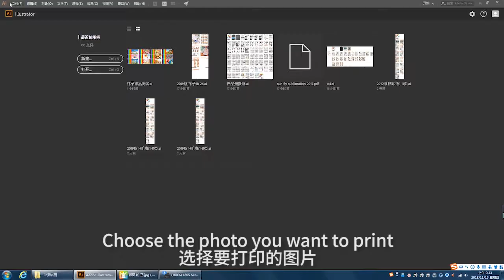MR.R Color Laser Universial Heat Transfer Paper For No Coating Hard Surface Material